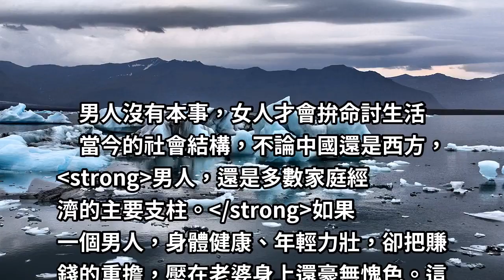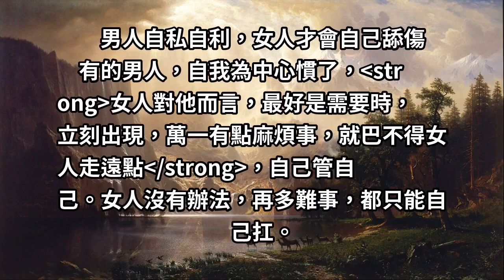應采兒：「把女人逼成這樣，是男人最大的失敗！」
每個女人，在愛情最初的時候，不外乎想著：「以後，能過著平凡而溫馨的日子。」可是婚姻之後，每個女人之間的差異，越來越明顯起來，有的神采奕奕，仿若又年輕許多；有的卻一瞬間長大，再不像當初的那個女孩！